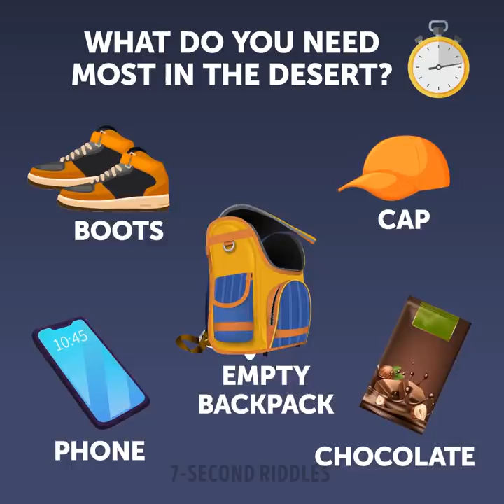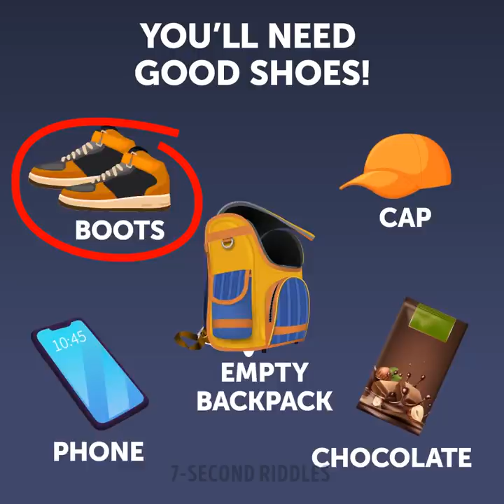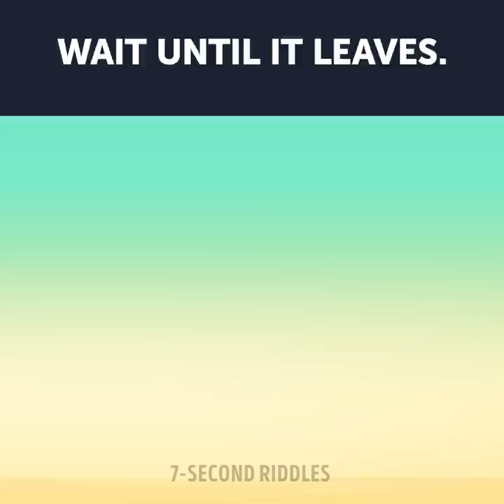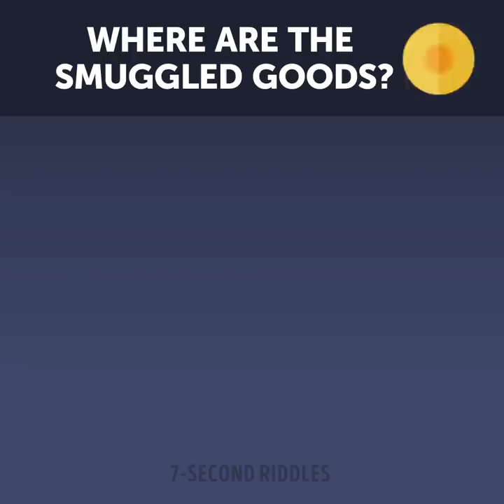QUIZ GAMES AND RIDDLES TO TEST YOUR ATTENTIVENESS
Some studies have shown that people who solve different riddles every day have a higher IQ score than others. Brain games and quizzes train your brain and improve your critical thinking ability. Check these riddles out and share your answers in the comments

00:00 - Here is the first riddle to warm up your brain! Kyle and Tom are in a desert race! Ready...set... Go! Kyle and Tom immediately took the lead! What?! Quicksand?! How are you gonna win the race now?

00:39 - Think fast and use general knowledge to solve this puzzle! What are you waiting for? Your car’s gonna sink! Just time to grab one thing! What do you need most in the desert?

01:33 - Test your survival skills!
Kyle: “Our GPS was in the car! Which way should we go?”
Tom: “Let’s keep going this way... Maybe someone’ll see us?”
They walked for about an hour, didn’t see anyone... Then they heard something...Sandstorm! How can you survive a sandstorm?

02:54 - Another brain teaser to test your intelligence!
The sandstorm passed quickly! Lucky!
Kyle: “Wow! A desert elephant! They’re so rare!”
Tom: “Shh! These elephants travel in groups! If it lost its herd in the storm, it’s probably super angry!”
Kyle: “Now what?”

04:18 - The next riddle will improve your logical skills!
Kyle and Tom finally made it to an oasis! They can buy water! 2 merchants were screaming at each other. One of them was smuggling something through the oasis! Tom was a good guy, he had to do something.
“Hey! Let me help you. So, how do you know he’s a smuggler?”
Merchant: “I got a tip from my informant.”
“The goods are under an animal cage. The animal is hidden in the medallion.”
Merchant: “So I went to check his medallion...he doesn’t have one!”
Tom: “We don’t need a real medallion. I figured out the animal.”
Where are the smuggled goods?

05:37 - Test your IQ with this logic riddle! Merchant: “You’re going to jail!”
Smuggler: “No wait! My boa went psycho and escaped! He bit me...I need a hospital, not jail!”
Kyle: “Smuggler and liar!”
Why didn’t Kyle believe him?

06:28 - Boost your attentiveness! The merchant told them where the finish line was. Tom and Kyle headed out again...but it was sooo hot. Then they saw it...
Kyle: " The finish line! We did it!“
Tom: “Wait! I think it’s a mirage! Look, something’s wrong! See?”

08:06 - Another short puzzle to test your brain! Kyle: “I can’t take it anymore!”
Tom: “Wait. I see 3 cars...real cars! We can take one of them and get out of this desert!”
Tom: “Which one should we take?”

09:09 - The last teaser will speed up your thinking! Kyle and Tom made it out alive. Unbelievable!
Tom: “Check out the winner! Awesome!”
Judge: “Sorry, I’m gonna have to disqualify you!”
Lady: “What? Why?”
Judge: “You can’t drive! You’re just 13!”
Lady: “What the. I’m 25!”
Who’s right?